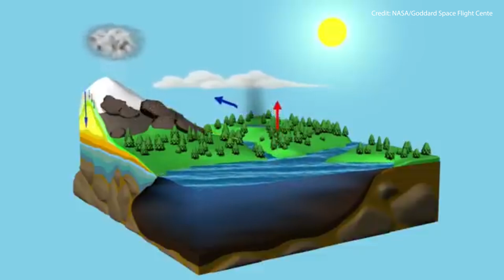Hydrology in the Pacific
🏝️💧 Water is life—it nourishes our people, shapes our lands, and sustains our way of living.

🌏 In the Pacific, where we depend on rain, rivers, and ground water, it is more than just a resource; it is the heartbeat of our communities. But where does our water come from? Where does it go? How do we use it, and how does it shape our environment? These are questions that hydrology, the science of water, helps us answer.

☑️ Using a range of technologies, hydrologists collect, collate and process hydrological data to measure the quality and quantity of water from rainfall, rivers and lakes and under the earth’s surface in underground aquifers. Hydrologists then interpret that data from summarising and analysing to creating and running models.
Hydrology helps us understand how water circulates through our ecosystems, ensuring that water resources are available where and when we need them and that is of a suitable quality for the required needs. This knowledge allows us to predict and manage floods and droughts, protect ecosystems, and ensure reliable, clean water for our communities.

➡️ This knowledge is vital to assist Pacific Island countries meet their development goals, better prepare for disasters, and to build resilience. Hydrologists not only observe how water moves, but they predict its likely behaviour—how rainfall will affect our rivers and below ground aquifers, how river and groundwater volumes change throughout the year, and where floods and droughts may occur, and therefore how we can be better prepared. With this understanding, they help communities prepare for the unexpected. In times of extreme weather, their predictions save lives. Floods and droughts that might have once been devastating can be anticipated, allowing for the design of resilient infrastructure and communities, as well as early warning.

💧 But hydrology does more than just inform supply water and protect against disasters. It provides the science and information to help manage our water resources. The same rivers and ground water aquifers that provide water for drinking also sustain agricultural life, fisheries, generate power and support industry, as well as improved health, sanitation and hygiene outcomes. Hydrologists use their expertise to understand river and groundwater flow, to ensure that water is shared across all the environments and services that rely upon it, ensuring that everyone—from farmers to cities, from the mountain to the ocean—has access to the water they need.

📈 This understanding of water doesn't just stop at science; it extends to governance. Local communities and authorities rely on hydrological data to make decisions about water resource management. By monitoring water availability and quality, they ensure fair distribution, particularly in times of scarcity. Decisions are made with foresight, balancing urban development, agricultural needs, and environmental sustainability.

🍃 Hydrology isn't just science—it's a lifeline. By understanding water, we can protect our communities and environment, strengthen our economies, and secure a sustainable future for generations to come.